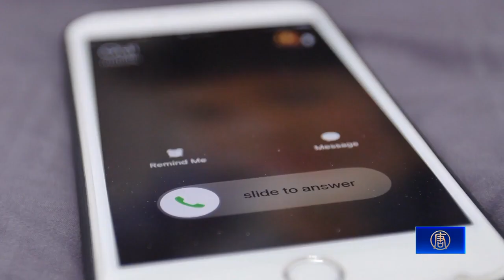AI仿聲敲詐上百億 專家：以安全詞和問題辨別｜今日加州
AI仿聲敲詐上百億 專家：以安全詞和問題辨別

近年，人工智能電話詐騙案件呈現上升趨勢，犯罪份子能用AI模擬小孩的聲音，詐騙鉅款。專家提醒民眾保持警覺，小心求證。

在詐騙橫行的時代，電話另一端的人可能不是你的家人。在去年，美國人因為人工智能模擬聲音的電話騙局被騙取約100億美元。

網絡安全專家 John Young：「他們（騙子）冷酷無情。」

專門打擊人工智能電話詐騙的約翰・楊（John Young）表示，歹徒通常會找年邁的祖父母下手，模擬兒孫的聲音，聲稱被綁架、車在某個地方拋錨了，或是坐牢了，以此開始敲詐。

網絡安全專家 John Young：「他們（騙子）中的很多人都來自一些國家，在這些國家裡如果他們賺了一千美元或兩千美元，他們就會馬上進入創業模式，他們開始僱用其他人。」「突然間他們能僱10個人來做。然後他們又騙取了一大筆錢。在你意識到這一點之前，在某個地方已經有了一個數據中心或電話中心，有一大群騙子。」

他指出，歹徒可以輕易使用年輕人在社交媒體上發布的影片，把它輸入人工智能軟件生成聲音，用來告訴祖父母他們被綁架了，然後綁匪的聲音會出現，命令老人家匯款。

人工智能專家 Martin Rand：「（我們可以）問一個私人問題，就是，我們上次去哪裡度假了？你小時候的暱稱是什麽？如果這不是你預期的答案那就很可能是騙局。」

專家表示，如果能在綁匪出現前問完問題，有助於確認對方是否為本人。另一種方法則是提前計劃「安全詞」。

科技企業家 Dan Martell：「我最喜歡的是設定一個安全詞。幾年前我們用的一個安全詞是『胡蘿蔔』。所以如果我的孩子們打電話來，我們覺得有些不對勁，我們就會問他們安全詞是什麽。」

他認為人們應該相信直覺，如果電話那頭的聲音聽起來很可疑很可能就是一場騙局。